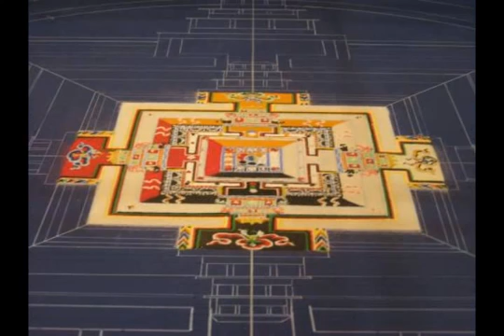Terminator of death chanting